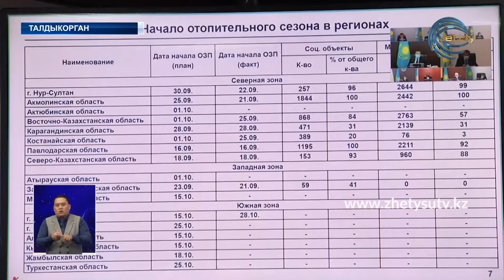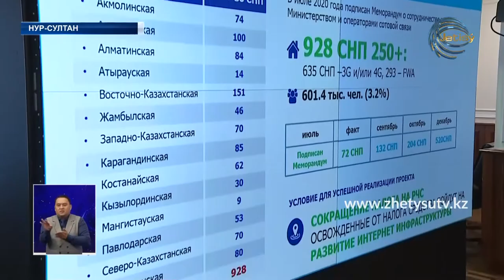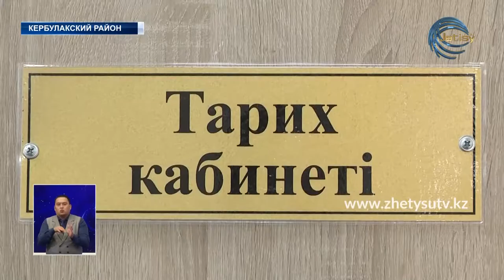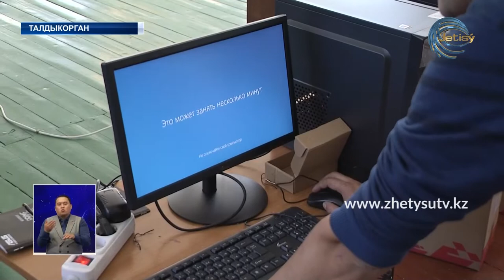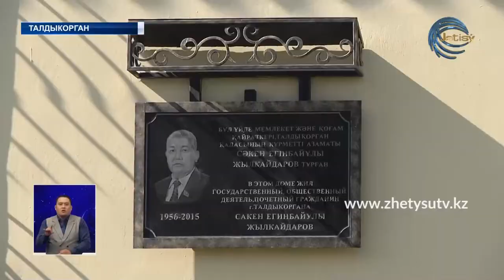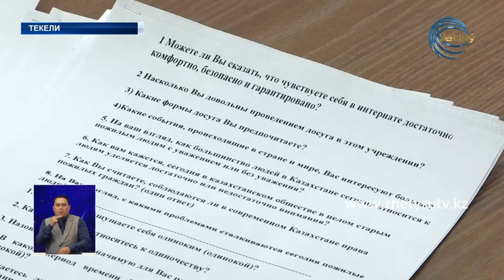НОВОСТИ ЖЕТЫСУ (30.09.20) 21:30